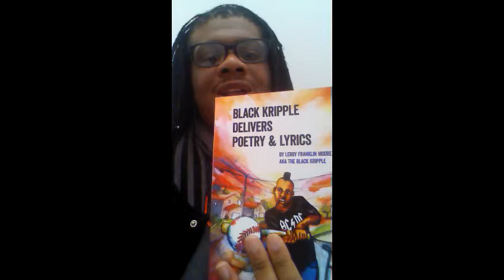Reviewing "Black Kripple Delivers Poetry and Lyrics" by Leroy Moore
Pharaoh (The Black Autist) reviews Krip-Hop founder Leroy Moore's latest work "Black Kripple Delivers Poetry and Lyrics"

Also promoting:

Night 1 of Conversations on police brutality against disabled people of color: BLACK KRIPPLE DELIVERS POETRY & LYRICS

at 5 PM - 7 PM
Pop Up JUST Art (PUJA) of UIC 1255 S Halsted St Chicago, IL 60607 (Cross streets: S Halsted and W James M Rochford St)

Please join Leroy Franklin Moore Jr., aka The Black Kripple (Author of Black Kripple Delivers Poetry and Lyrics) and Timotheus Gordon Jr. (Local autistic self-advocate, event photographer, and writer) for book reading and conversations on police brutality against disabled people of color.

This is the first night of the Poetry & Lyrics series with Leroy Moore. Please also consider joining us on Apr 8th for Night Two at Access Living. Please check out

 These events are free and open to the public.
 ASL interpretation and personal assistants will be provided.
 Both locations are wheelchair accessible.
 Please refrain from wearing scented products.

 Both events are brought to you by UIC‘s Department of Disability and Human Development Institute on Disability and Human Development, Gender and Women's Studies at UIC, African American Studies at University of Illinois at Chicago, UIC Disability Resource Center, UIC Social Justice Initiative, The UIC Institute for Research on Race and Public Policy, UIC Chancellor's Committee on the Status of Persons with Disabilities; Bodies of Work: Network of Disability Art and Culture and Access Living